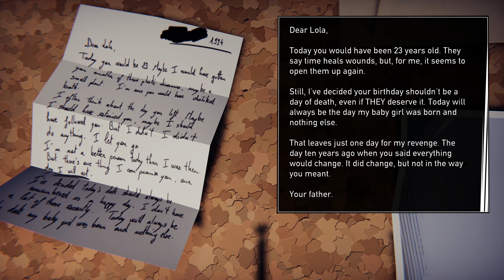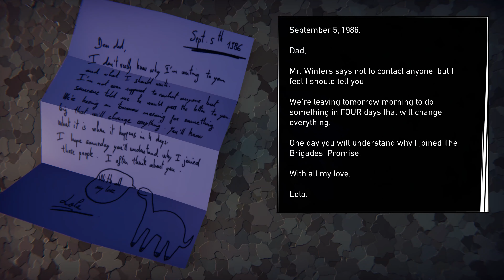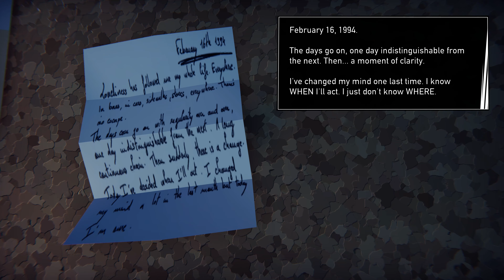Road 96 #8 Trying Again